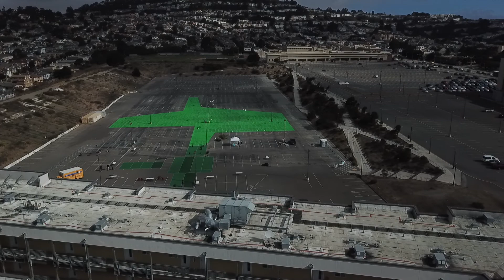091518 Mavic Pro CCSF